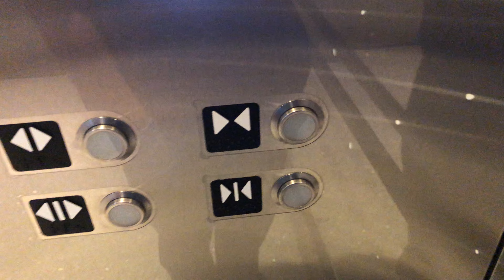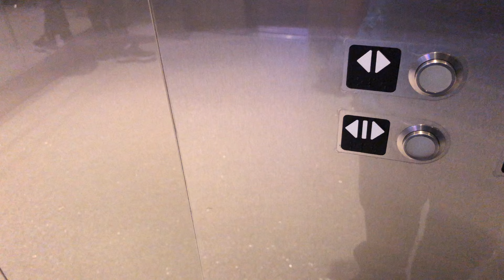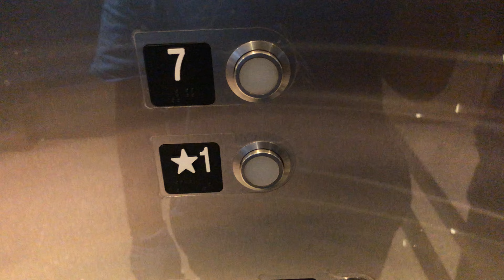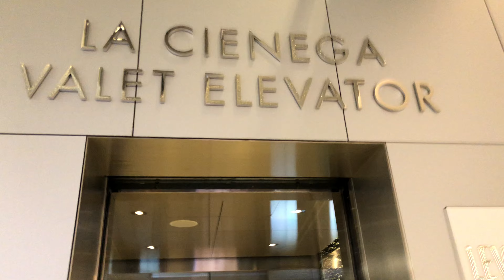Schindler Express Valet Elevator at Beverly Center Los Angeles, CA